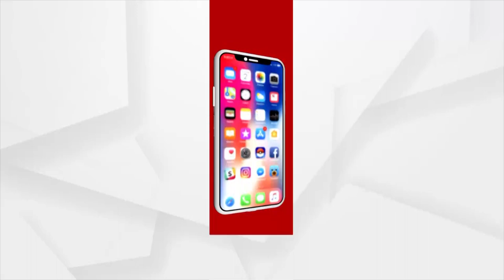ପୋଲିସ ଉପରେ ପ୍ରେସର ନ ରହିଲେ ସେ କୌଣସିଭାବେ ସଠିକ କାମ କରୁନାହିଁ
ପୋଲିସ ଉପରେ ପ୍ରେସର ନ ରହିଲେ ସେ କୌଣସିଭାବେ ସଠିକ କାମ କରୁନାହିଁ, ପରୀ ହତ୍ୟା କାଣ୍ଡରୁ ଆରମ୍ଭ କରି ଅର୍ଚ୍ଚନା ନାଗ ପର୍ଯ୍ୟନ୍ତ ପୋଲିସର ଅବହେଳା ପାଇଁ ଜନସାଧାରଣ ନ୍ୟାୟ ପାଇବାରୁ ବଞ୍ଚିତ ହେଉଛନ୍ତି: ବିଭୂତି ଭୂଷଣ ଚୌଧୁରୀ, ବରିଷ୍ଠ ଆଇନଜୀବୀ...।